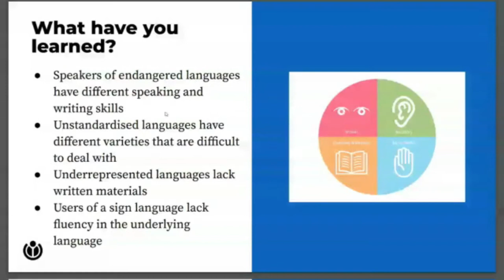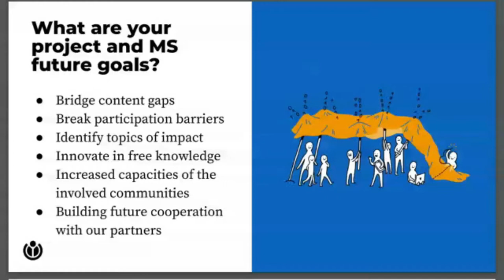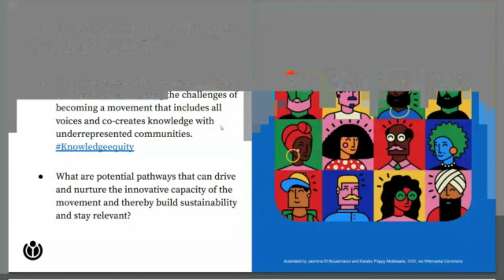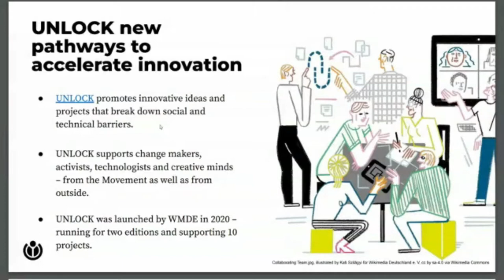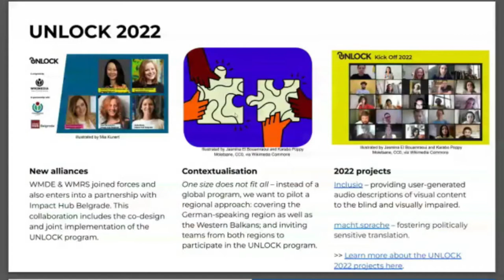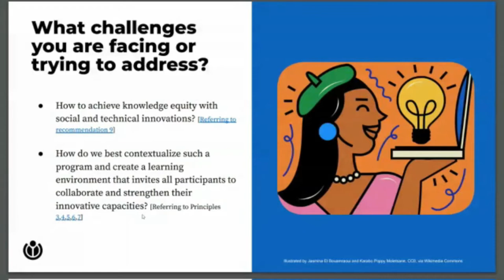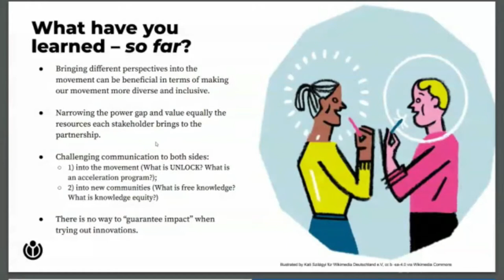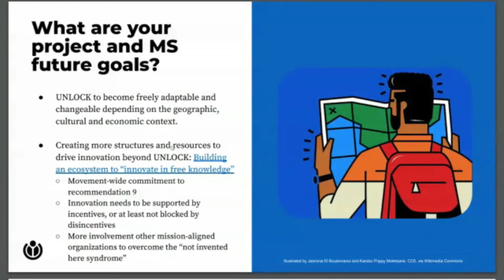Movement Strategy: Implementation lightning talks!